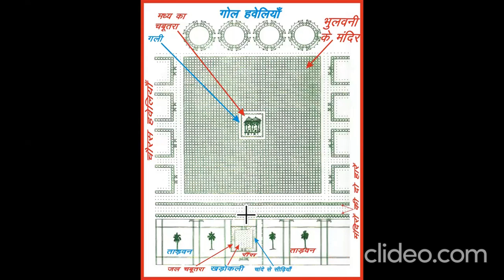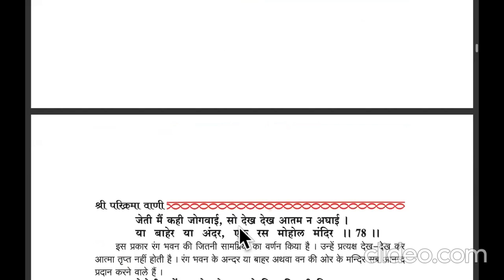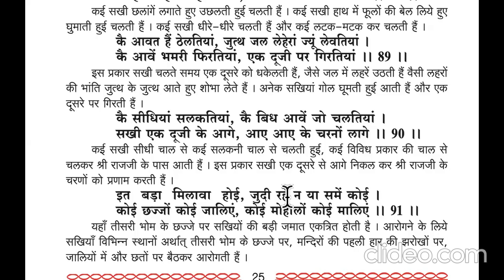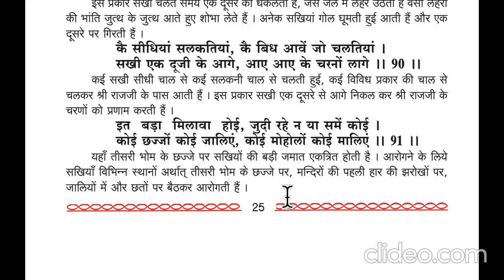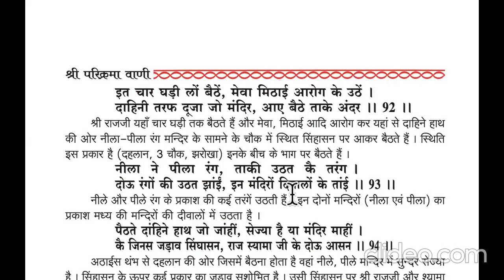श्री परिक्रमा ग्रंथ टीकाकार परमहंस महाराज श्री जवाहर दास जी -प्रकरण -3 चौपाई 76-92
बाल भोग लीला -तीजी भोम की जो पड़साल